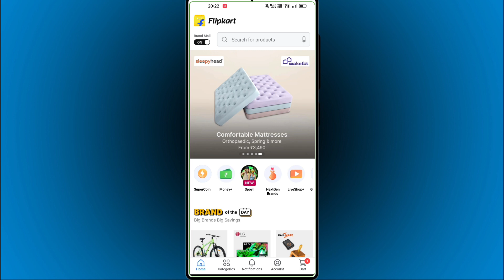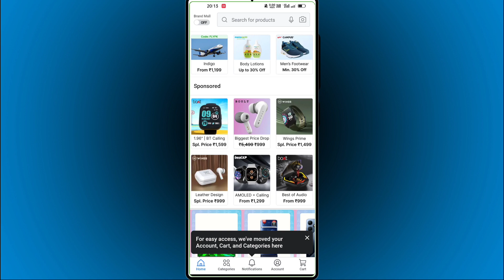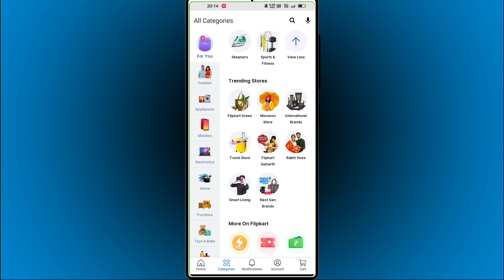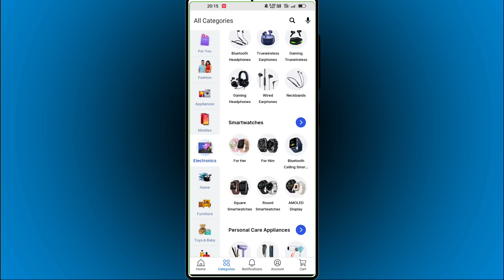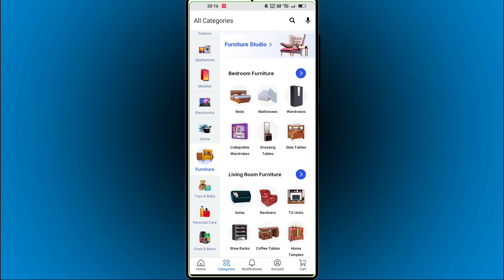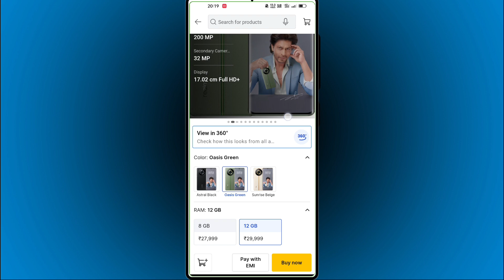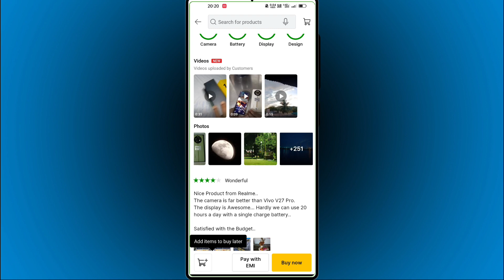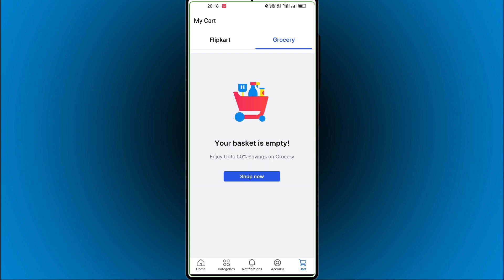Shopping करो पैसे बचाओ, 😲Flipkart Online Shopping App.